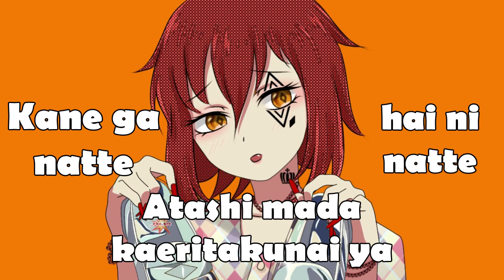Hatsune Miku - Cinderella [シンデレラ] [DECO*27] [Karaoke] With Lyric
Song : Hatsune Miku - シンデレラ
Owner : Deco*27
Artworks : _rbc.art [Myself] [Kaisyarh]